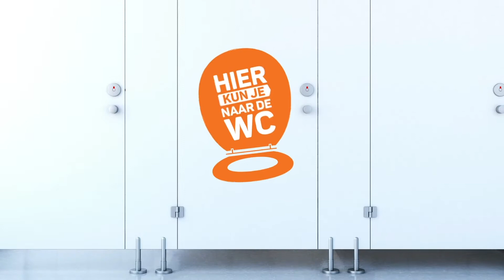Carlijn geeft aanmoedigingsprijs aan Utrecht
Op woensdag 9 oktober 2019 overhandigde de Toiletalliantie een Aanmoedigingsprijs aan wethouder Kees Diepeveen (GroenLinks) en raadsleden Gertjan te Hoonte (VVD) en Corine van Dun (D66) van de gemeente Utrecht. VVD en D66 hebben een eigen voorstel geschreven voor meer toiletten. Alle raadsleden hebben in mei vóór dit voorstel gestemd. Ook de wethouder omarmt het voorstel en is bezig met de uitvoering: voor het einde van het jaar moet er een plan van aanpak liggen. Om deze voortvarendheid te belonen kregen de wethouder en de raadsleden de trofee (een wc-bril, hoe kan het ook anders) en een bloemetje. We houden de gemeente natuurlijk in de gaten, maar we hebben er vertrouwen in dat we volgend jaar op meer plekken terecht kunnen. Want meer toiletten: dat lucht op!